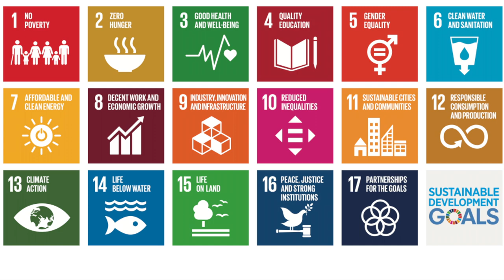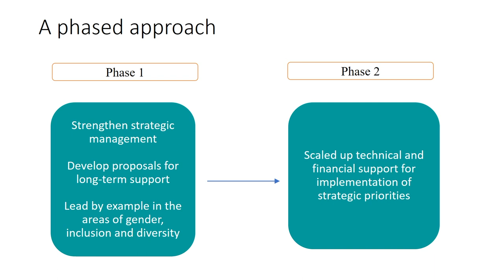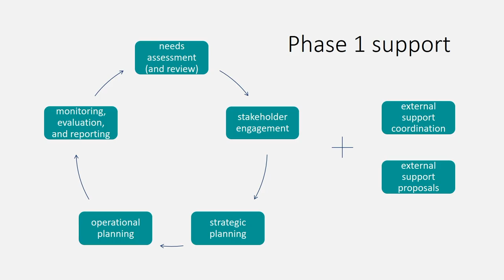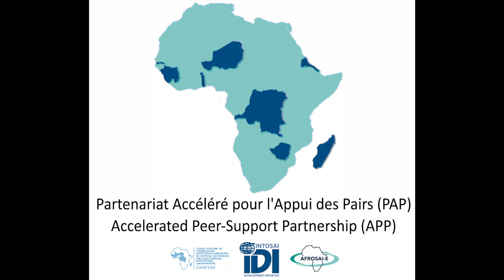PAP-APP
Description: Nine highly challenged Supreme Audit Institutions in Africa have joined a programme to significantly increasing their performance. These are the SAIs of the Democratic Republic of the Congo (DRC), Madagascar, Guinea, Togo and Niger in French speaking countries, and the SAIs of Eritrea, Zimbabwe, Sierra Leone and the Gambia in English-speaking countries.

These nine SAIs operate in challenging environments and have an identified need for scaled-up support to improve their performance. The peer-based organizations IDI, AFROSAI-E and CREFIAF are currently involved in a close partnership with these SAIs to strengthen their strategic management and prepare plans for long-term capacity development. The support to these SAIs are provided through the Accelerated Peer-support Partnership programme or Partenariat d'Appui Accéléré par des Pairs in French (PAP-APP).